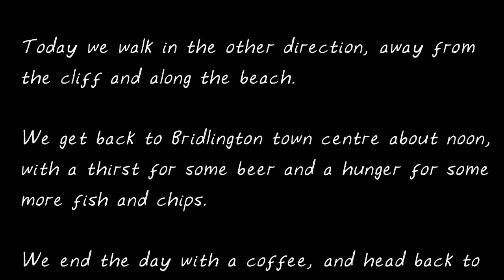ENGLAND August 2009 - A Bridlington Beach Walk